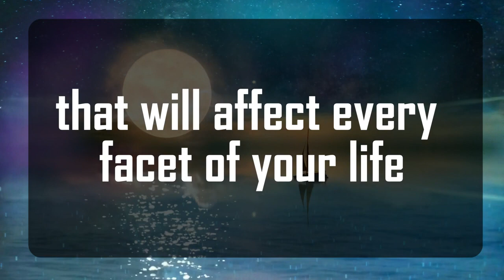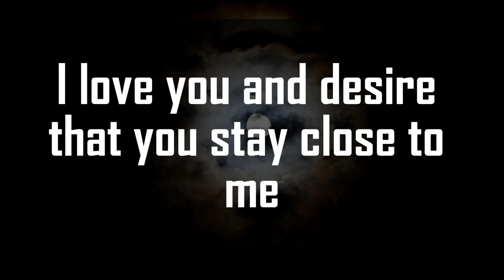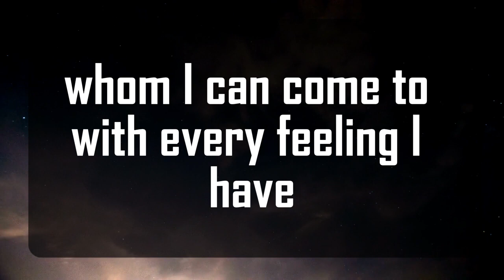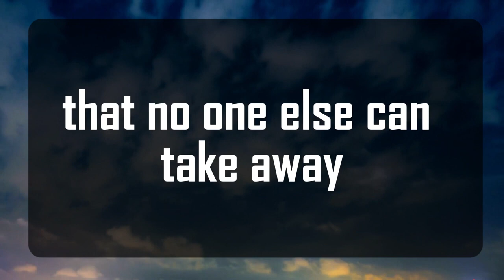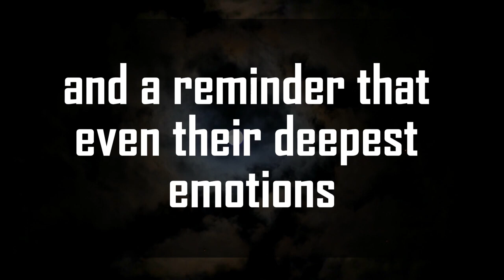💌God message: GOD IS SAYINGLEADERS CAN LET ... Jesus Message✝️God Miracles illuminate